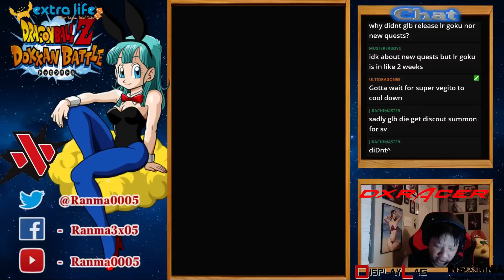DBZ Dokkan Battle - Extra Life 2016 stream pt 1